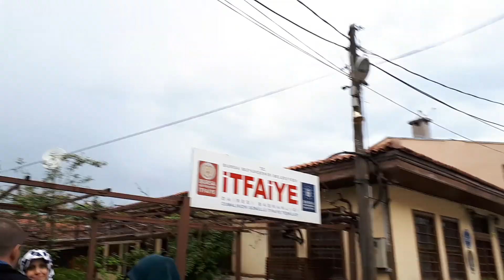Bursa gezisi Bölüm 3 (part 3) Cumalıkızık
Bugün bursadaydık.Cumalıkızık köyünü gezdik.Umarım videoyu beğenirsiniz iyi seyirler